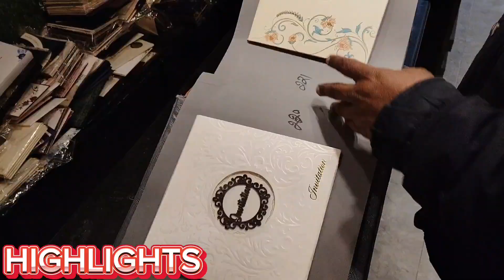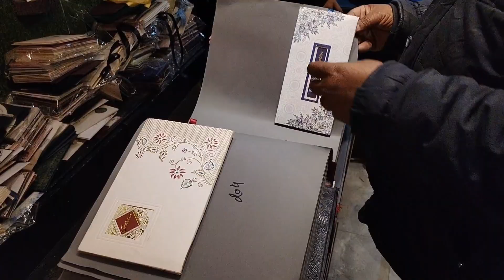Shadi Kay Cards Ka Order Day Dia...!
In today's video you will find

🌟Kiss-kiss, bye-bye 💋

Hashtag #️⃣